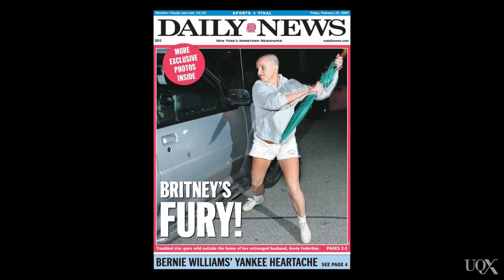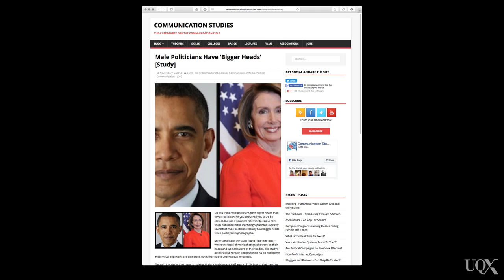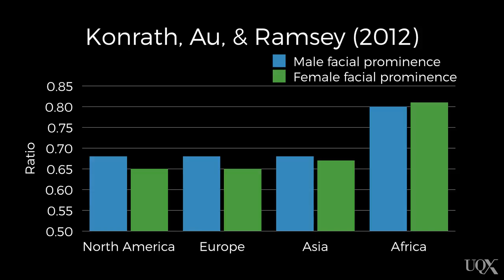UQx PSYC1030.1x 5-2-4 The media